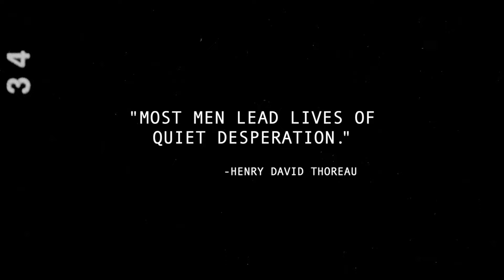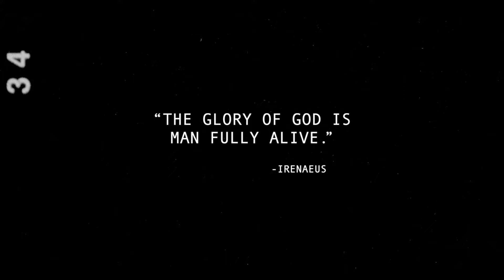men, it's time to fight the shadows.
Get FREE extra copy of Fighting Shadows when you signup for the launch team